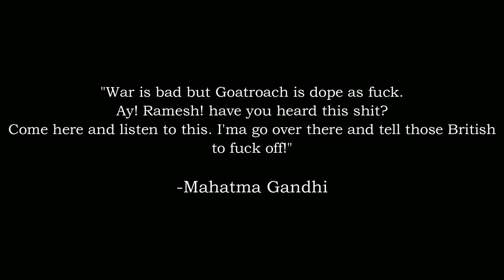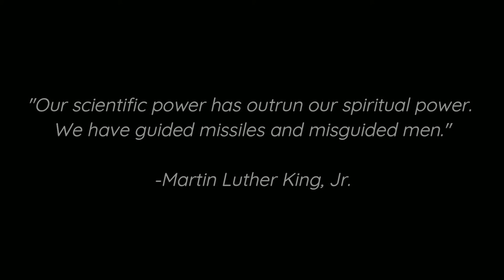Goatroach - Of guided missiles and misguided men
From upcoming debut album.
Video made by Hayasakite.